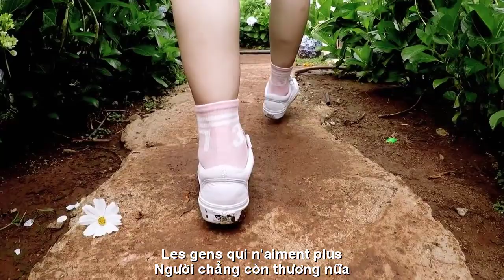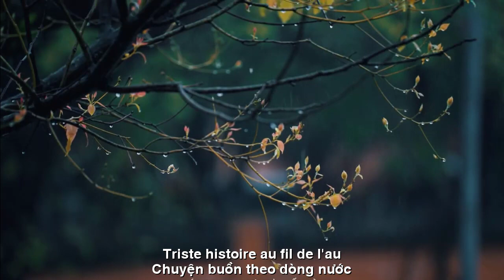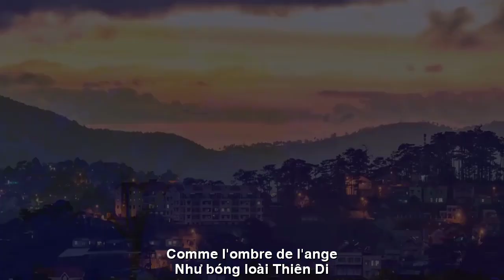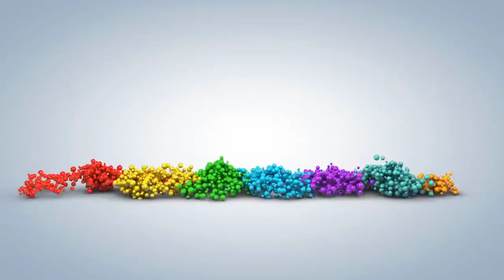[FULL HD]TÌNH BUỒN HÃY QUÊN ĐI ||TRISTE OUBLIEZ OUBLIEZ||HOÀNG KHÁNH LINH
ĐẾN VỚI
NHÀ THƠ HOÀNG KHÁNH LINH
TÁC PHẨM:TÌNH BUỒN HÃY QUÊN ĐI
||TRISTE OUBLIEZ OUBLIEZ ||
VỜ QUÊN (TÌNH BUỒN HÃY QUÊN ĐI )
Người chẳng còn thương nữa
Ta vương vấn làm gì
Tình lưng chừng nỗi nhớ
Có cần gì luỵ bi…
Người vội vàng quên lãng
Ta níu giữ làm chi
Con tim chừng vụn vỡ
Thương cuộc tình sầu bi.
Ừ… người giờ cũng chỉ
Như bóng loài thiên di
Tình xưa giờ xa khuất
Ta nghẹn lòng quay đi…
Người vô tình quay bước
Tay buông… cuộc tình si
Chuyện buồn theo dòng nước
Ta cũng vờ quên đi.
HKL.
OUBLIER OUBLIER
(TRISTE OUBLIEZ OUBLIEZ)
Les gens qui n'aiment plus
Qu'est-ce que je me demande ?
L'amour au milieu de la nostalgie
Y a-t-il besoin de…
Les gens pressés d'oublier
Pourquoi tient-on ?
Le coeur est brisé
J'adore l'histoire d'amour tragique.
Ouais... les gens sont juste
Comme l'ombre de l'ange
Le vieil amour est maintenant loin
Le cœur brisé, je me suis détourné…
Celui qui s'est accidentellement retourné
Mains lâchées… histoire d'amour
Triste histoire au fil de l'eau
Je fais aussi semblant d'oublier.
HKL.